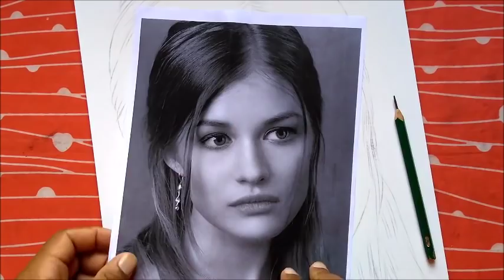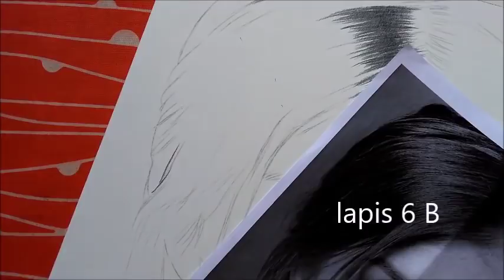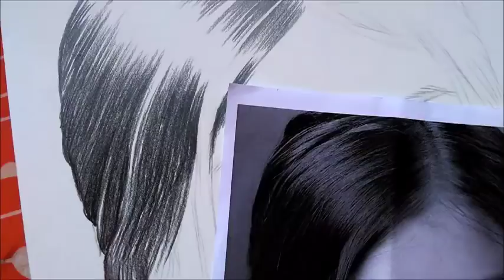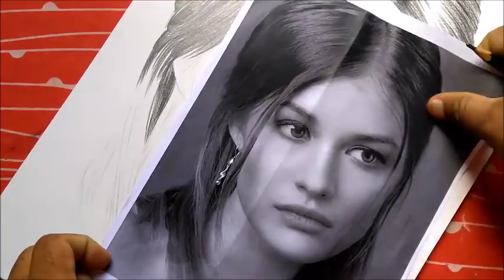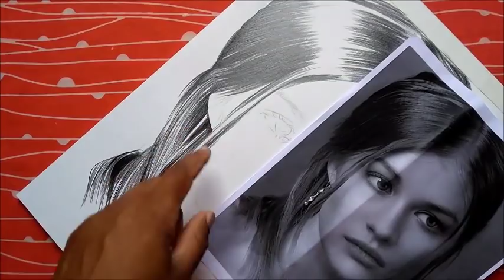como desenhar cabelo super fácil -curso de desenho realista